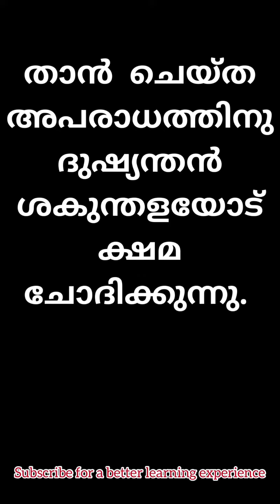SSLC IDEAS ഒരു മിനിറ്റ് മതി ഒരു എസ്സേ പഠിക്കാം